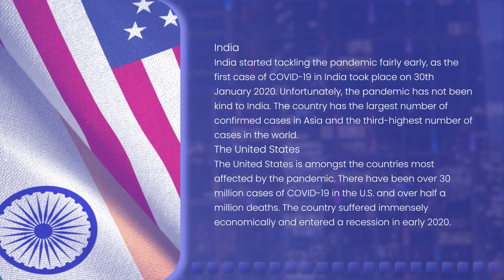TradersLive.eu | World News | The World’s Response To COVID-19. 18/03/2021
In the first part of our series, ‘The World’s Response To COVID-19 – International Relief and Stimulus’, we covered how China and the European Union responded to the repercussions caused by the COVID-19 pandemic. Let’s explore how other large economies responded to the pandemic.

✅ Keep up-to-date with the TradersLive World News video report.

Legal: ‘Traderslive.eu’ is a domain owned and operated by ‘H.C.F.S High Capital Financial Services Limited’, a Cyprus Limited Liability Company with Company Registration Number HE 360 438, having its registered office at 4 Modestou Panteli, 4003 Mesa Geitonia, Limassol, Cyprus and its principal place of business at Hermes Interlink Plaza, Leoforos Agiou Athanasiou 46, Suite 301a, 4102 Agios Athanasios, Limassol, Cyprus. ‘H.C.F.S High Capital Financial Services Limited’ is authorized, licensed and regulated as a Cyprus Investment Firm by the Cyprus Securities and Exchange Commission under license number 368/18 and is operating in accordance with the Markets in Financial Instrument Directive 2014/65/EU of the European Union.